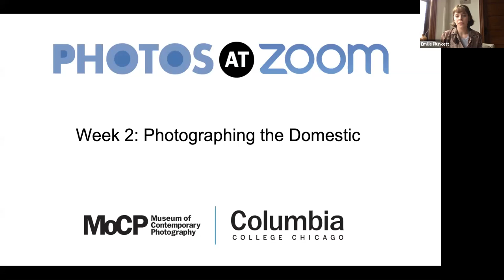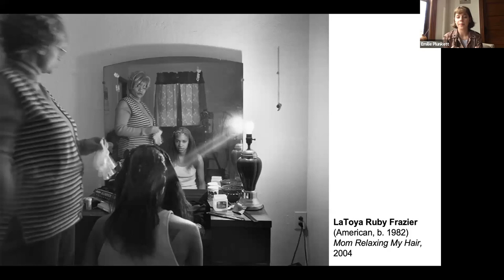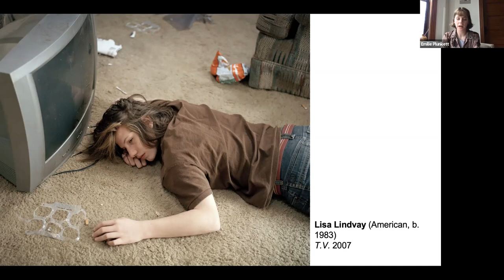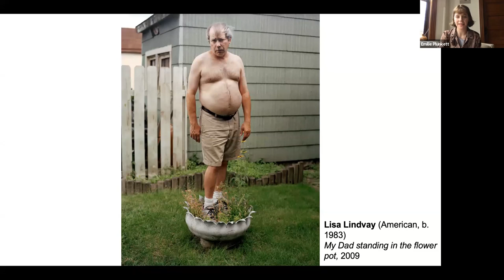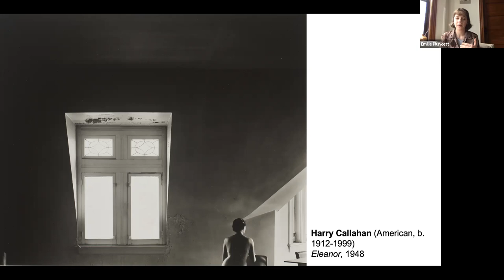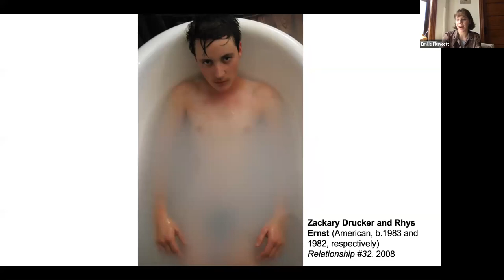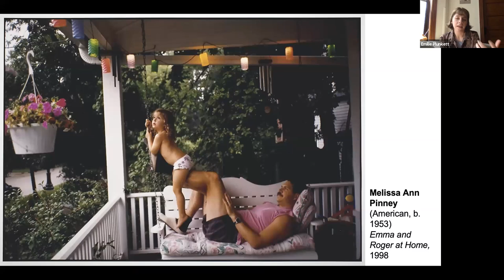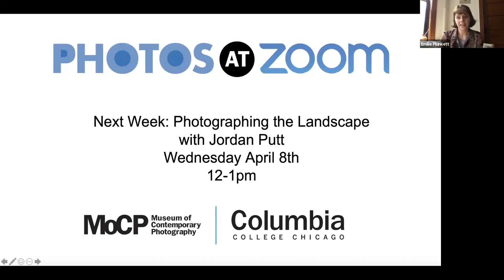Photos at Zoom: Photographing the Domestic with Curatorial Assistant Emilie Plunkett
For this week, we will discuss works artists have made inside their homes and intimate spaces as well as of family members and friends. We will build on topics discussed in Week 1 to introduce the documentary and conceptual approaches in personal storytelling. Select artists featured include LaToya Ruby Frazier, Kelli Connell, Carrie Mae Weems, Cecil McDonald, and Melissa Pinney.